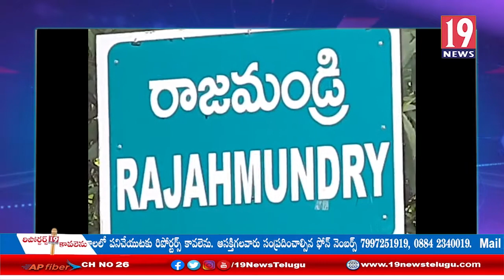నగరంలో జరుగుతున్న అభివృద్ధి పనులకు తాము స్వాగతిస్తున్నాం - -ఆదిరెడ్డి భవాని - రాజమహేంద్రవరం